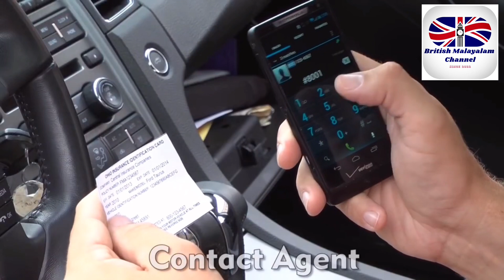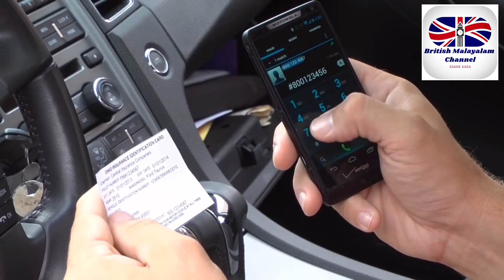എന്താണ് ‘ഹിറ്റ് &റൺ ‘ ഒരു അപകടം സംഭവിച്ചാ ആദ്യ൦ എന്ത് ചെയ്യണം ??